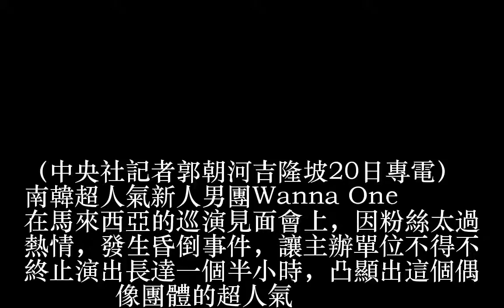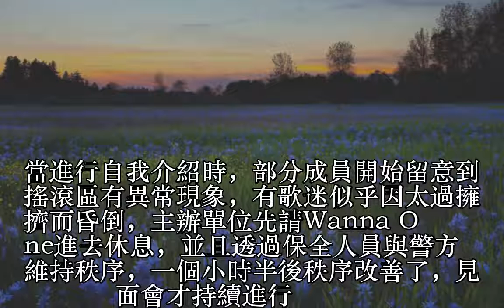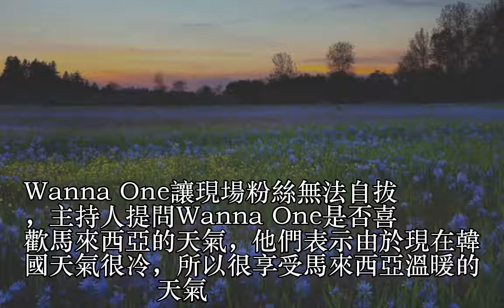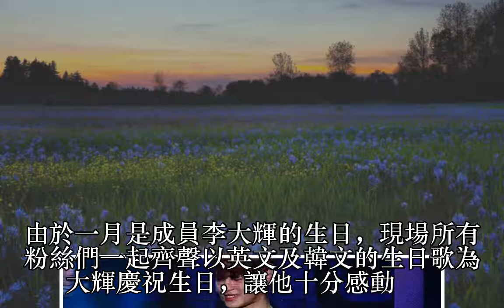Wanna One大馬見面會 粉絲昏厥